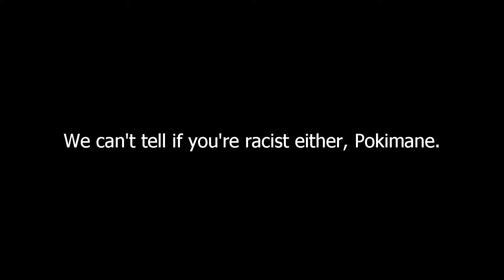Pokimane trying to call Pewds a racist (curb your pokimane)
I remember watching this a long time ago, and now pewdiepie is acting to be all friendly towards her bc he forgot all about this, or just never saw it at all. She's a piece of trash, yo. @pokimane @PokimaneToo